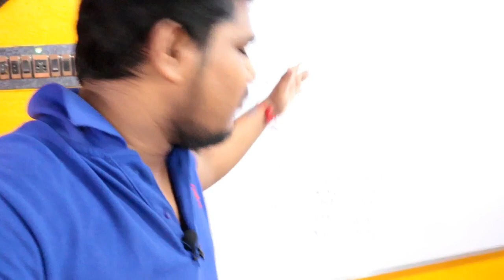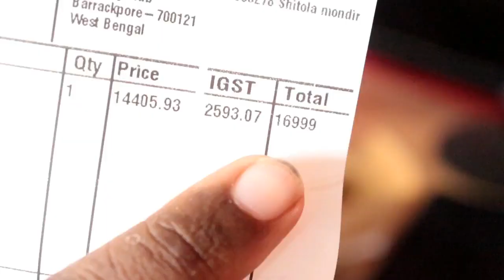বাবার স্বপ্নের স্মার্টফোন | SURPRISING My Dad With His Dream SMARTPHONE Through MY INCOME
SURPRISING My Dad With His Dream SMARTPHONE Through MY INCOME (EMOTIONAL)